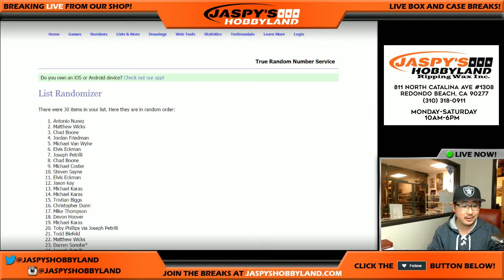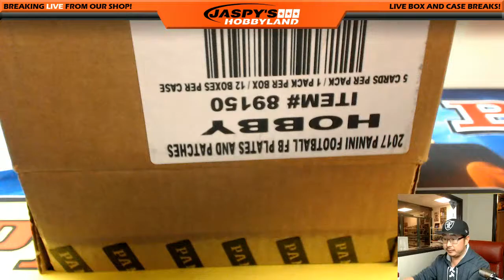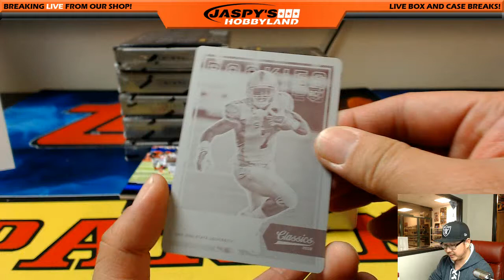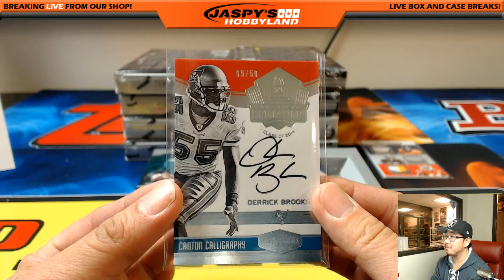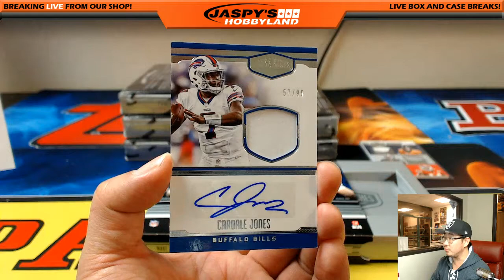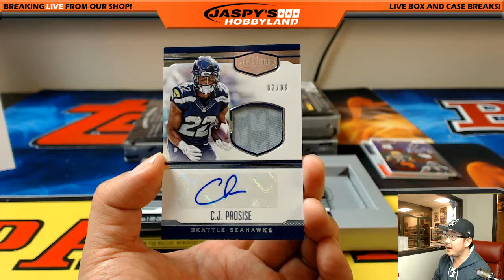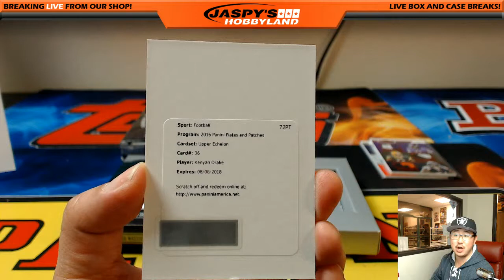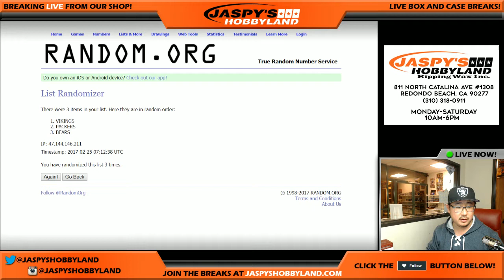02/24/17 [12Box RANDOM TEAM] #2 - 2016 Panini Plates & Patches NFL Football